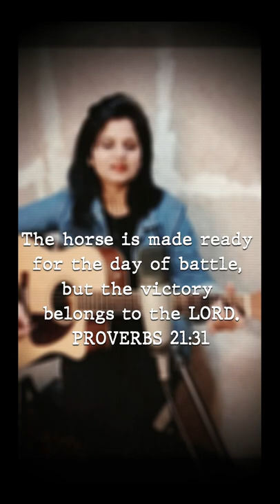O Deliverer - Bob Fitts (Acoustic Cover)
"The horse is made ready for the day of battle, but the victory belongs to the LORD." (PROVERBS 21:31)

"Do not be afraid or discouraged because of this vast army. For the battle is not yours, but God’s." (2 CHRONICLES 20:15)

"Some trust in chariots and some in horses, but we trust in the name of the LORD our God." (PSALM 20:7) @bobdfitts